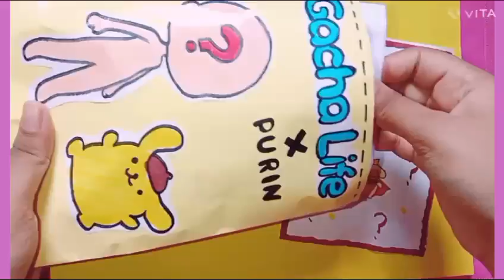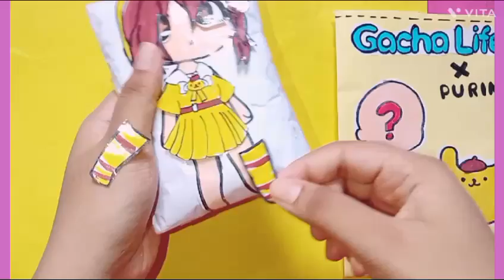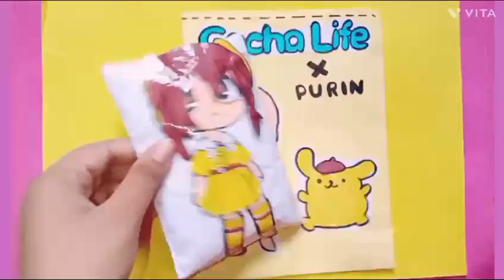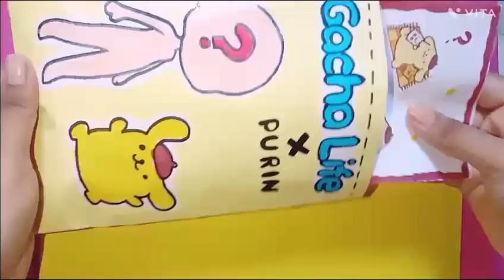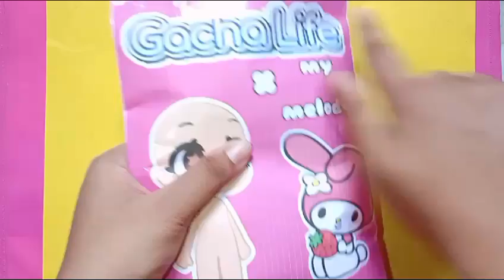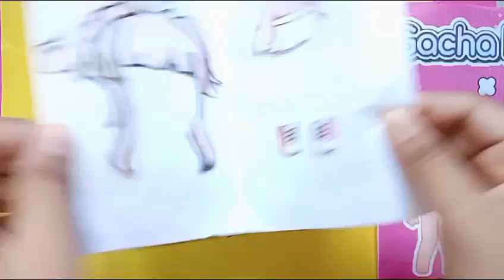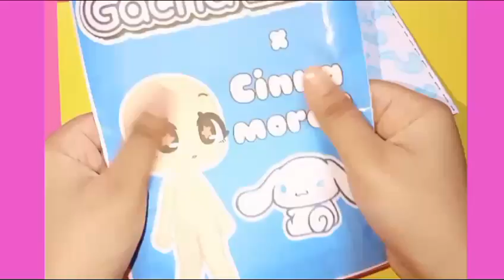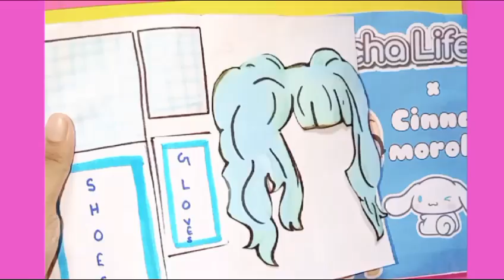paper diy 😍 Gacha life/Sanrio/My melody, Pompompurin, Cinnamoroll/Blind bag paper/ASMR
Paper diy
opening blind bag
blind bags
sanrio paper doll blind bag
gacha life blind bag
gacha life sanrio paper doll blind bag
cinnamoroll
my melody
Pompompurin